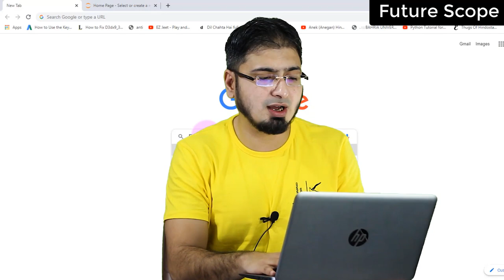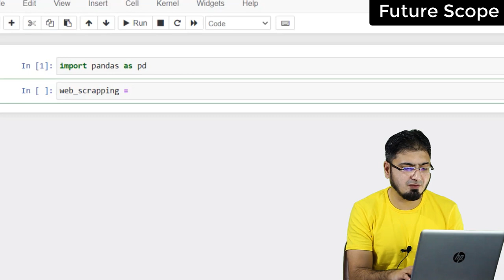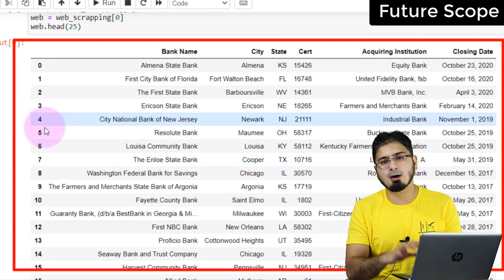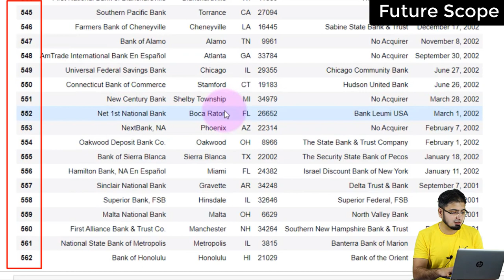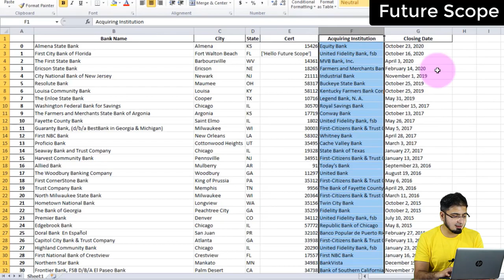Web Scraping Python Pandas HTML in 2 Minutes 1 Line Code. How to read tables datasets?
Web scraping in python with pandas in 2 minutes one line code its extremely easy function used read_html("website link")